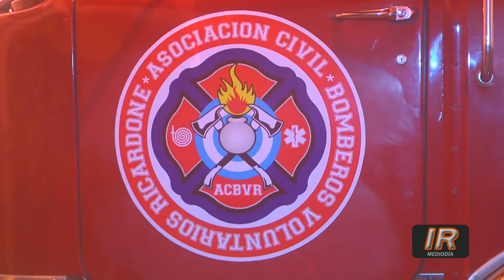Bomberos Ricardone inició la construcción de su cuartel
Merced a los aportes de la Comuna, los Bomberos Voluntarios de Ricardone han visto comenzar las tareas tendientes para erigir su sede propia.